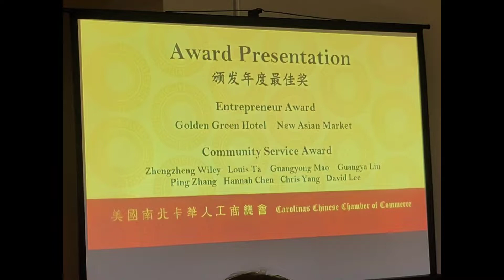Acceptance Speech for the Community Service Award at the CCCC's 10th Anniversary Gala!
I am so humbled to receive the Community Service Award at the Carolinas Chinese Chamber of Commerce's 10th Anniversary Gala! 😇😇😇 What a blessing to get support from such an amazing organization who truly cares about small business owners like me and support our growth!